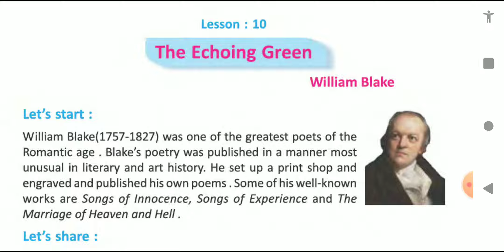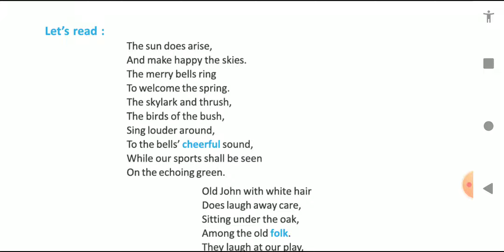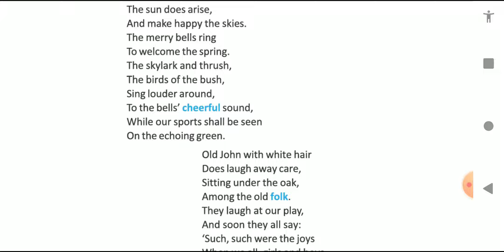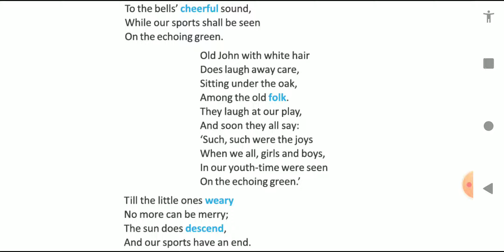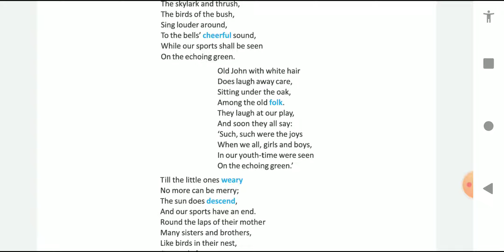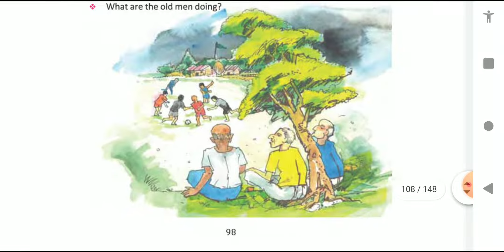The Echoing Green by William Blake Bengali Meaning/class Vii-7/west Bengal board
Please visit play list